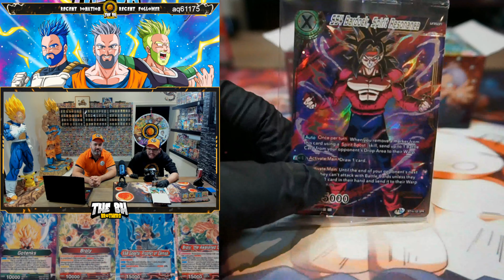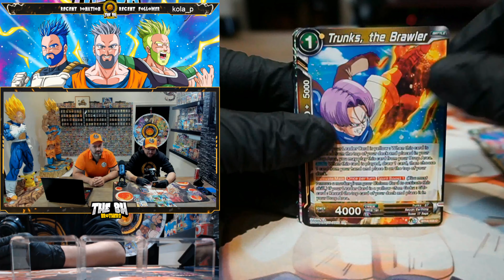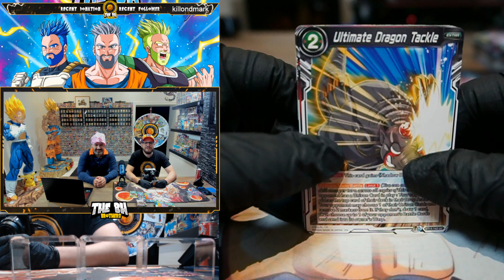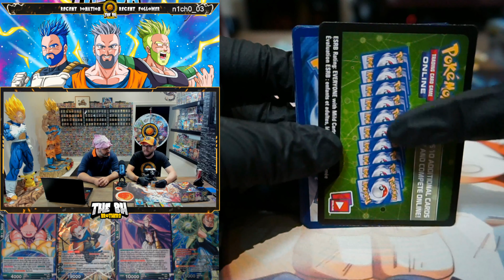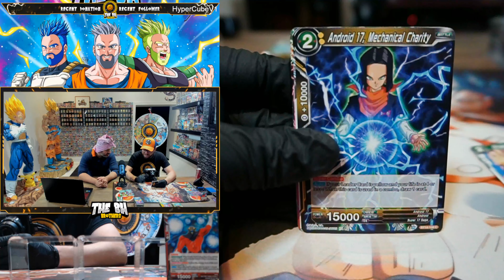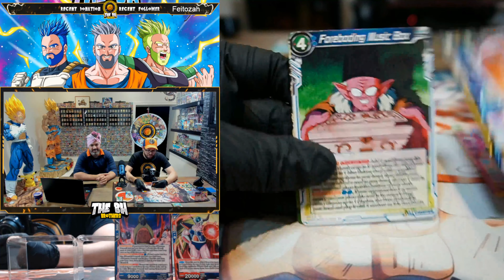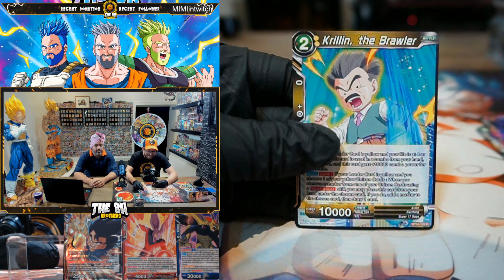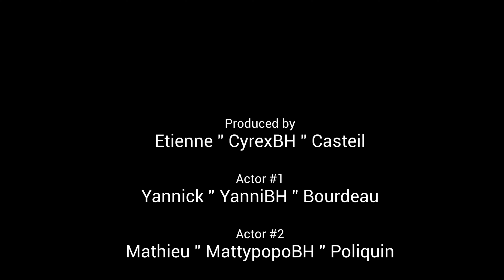AGAIN WE OPEN A BOOSTER BOX LIVE ON STREAM!!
We are out of luck 7th box and NO SCR. help!!!

We stream every Friday on youtube and twitch. We also give many cards to our supporters.

► Contact TheBHbrothers!

Dragon ball fans, card enthusiasts, best friends, The channel you’ve been waiting for. The BHbrothers will entertain you with many Booster boxes, premium pack opening, and much more.